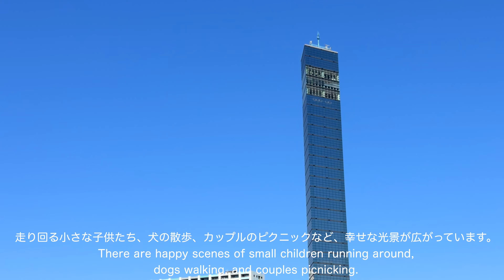千葉みなと メジロの蜜吸い 〜Chiba Minato White-eye honey sucking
こんにちは、ミサゴです。
暖かい日が増えてきました。梅の季節も終わりはじめ、桜を見かける機会が増えましたね。

本日は千葉みなとにある千葉ポートパークに来ています。公園の広場にあるいくつかの桜の木が満開を迎えています。

その桜の木の上で、たくさんのメジロが桜の花の蜜を吸いに集まっていました。
満開の桜のなかをせっせと飛び回っています。

桜と青空のコントラストに、メジロの緑が差し色となり、春の景色を演出しています。

日本語の「メジロ」は目の周りが白いことに由来しますが、英語でもWhite-eyeと同様の名前で呼ばれるようです。
小柄な鳥ですが、落ち着いた緑色に白で彩られた瞳は印象的ですね。

公園内は、天気の良い週末ということもあり、いつもより人出が多く見えました。
走り回る小さな子供たち、犬の散歩、カップルのピクニックなど、幸せな光景が広がっています。
最高の休日ですね。